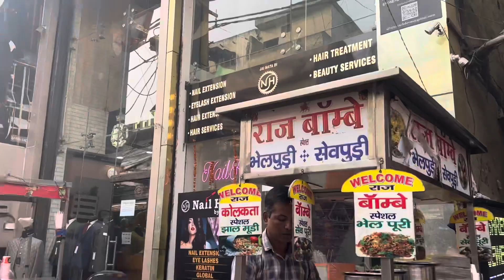Humre ghar kon aaye ❤️🙏|| shaddi ki tyariyaan chl rhi h sbke ghro mein 😅🥰|| Monika Ahlawat Mann